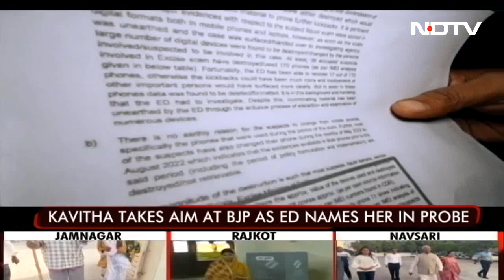PM's Mega 50-km Roadshow In Ahmedabad | The News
Prime Minister Narendra Modi is holding a mega roadshow -- said to be the longest-ever by an Indian leader -- in home state Gujarat, which voted in the first phase of election today. The computer server at Terminal 2 of Mumbai airport was down for nearly an hour today, leading to long queues as check-ins were done in the manual mode, potentially upsetting the schedule for some flights.

Quick access links:
(00:00) PM Modi holds longest-ever roadshow in Gujarat
11:25 ED names KCR's daughter in Delhi liquor case
14:01 On camera, Korean YouTuber molested in Mumbai
17:16 India takes over G20 presidency